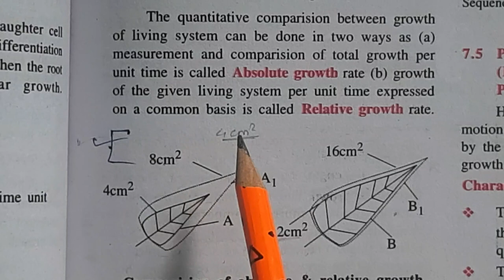Plant Growth & Development for MHTCET 2020 | Growth Rate| 11th Biology Quick Revision | Mhtcet bio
In this video you provided with 11th standard syllabus for MHTCET 2020
From today we are going to start 11th standard Biology syllabus for MHTCET 2020
Plant Growth and Development part 3

Points covered- Growth Rate, Geometric growth, arithmetic growth, Absolute Growth, Relative Growth

This topic is important for MHTCET biology
biology 11th standard for MHTCET 2020